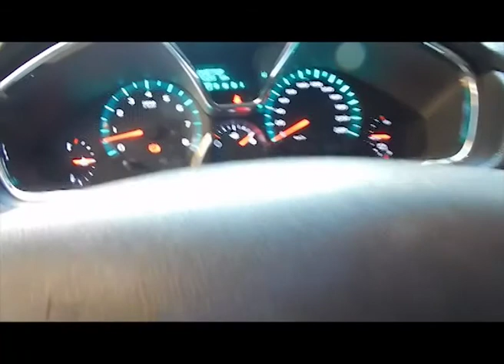Chevrolet Traverse LT 2014